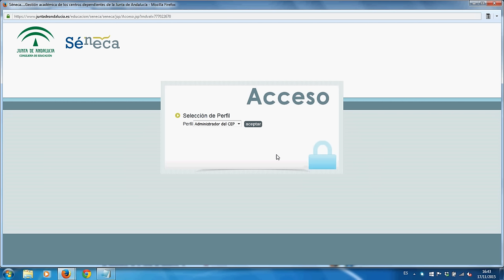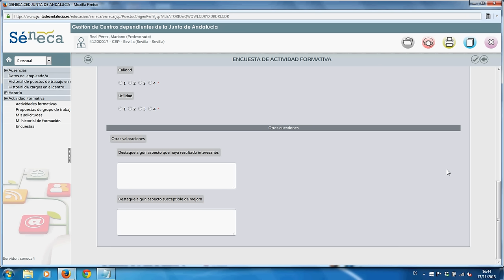Cómo cumplimentar la encuesta de evaluación de una actividad formativa del CEP de Sevilla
En este vídeo se explica cómo cumplimentar la encuesta de evaluación de una actividad formativa del CEP de Sevilla a través de la plataforma Séneca